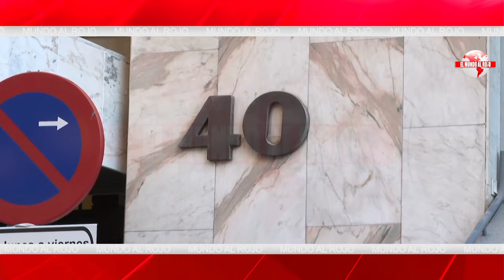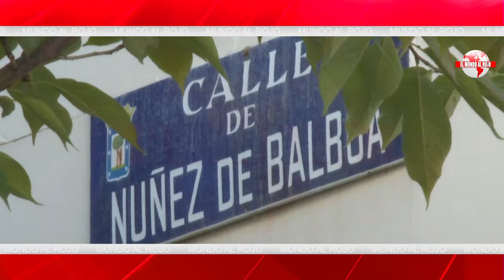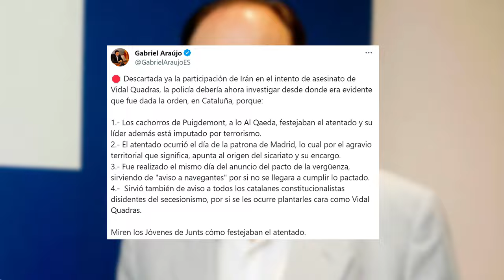💥¿Quién está detrás del atentado de Vidal-Quadras? Gabriel Araujo apunta a un sospechoso inesperado💥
Una solicitud informal de la Brigada Provincial de Información de la Policía Nacional para asumir la investigación del caso del intento de asesinato del expresidente del PP catalán Alejo Vidal-Quadras está actualmente en estudio por parte del Juzgado Central de Instrucción número 5 de la Audiencia Nacional, debido a los indicios de la posible participación de un móvil terrorista.

De acuerdo con lo que informan fuentes de la investigación y jurídicas a ABC, el juez Francisco de Jorge, quien reemplaza al titular del juzgado, Santiago Pedraz, que está de baja por paternidad, está a la espera de que la recomendación policial se concretice mediante un informe o documento para remitirlo a la Fiscalía y emitir su opinión.

Estos contactos se producen porque la línea de investigación que gana más fuerza es la de un acto intencional y que podría configurar un crimen de atentado terrorista contra la vida del también fundador de Vox.